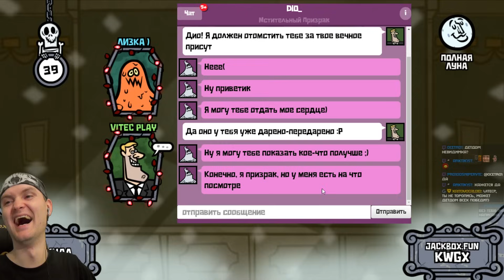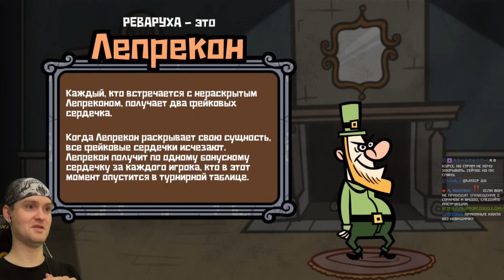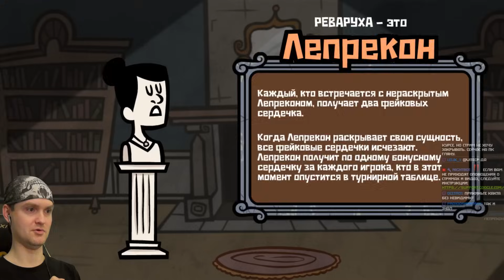ВЕЧЕРИНКА ПОШЛОРОЖДЕННЫХ ► Монстр ищет монстра в JackBox Party Pack 4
Игра Jackbox Party Pack 4 обзор, прохождение и реакция на русском. Монстр ищет монстра. Очень смешная игра по сети для компании